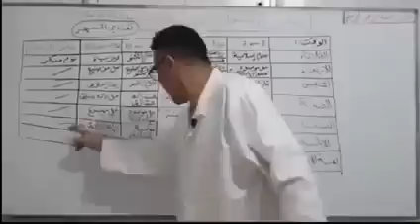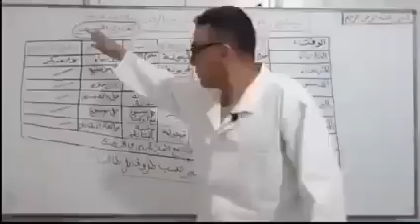عسوا رواحكم اتبعوا هذا التوقيت (لخدم الفيديو مطلوب حي و لا ميت)🤣😂😂😂🤣